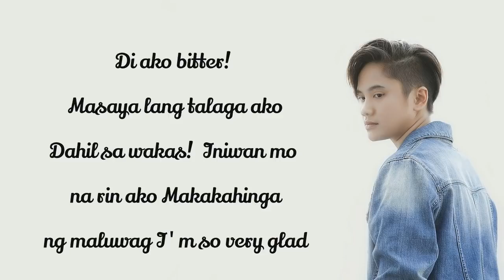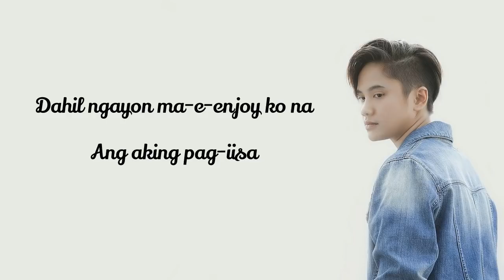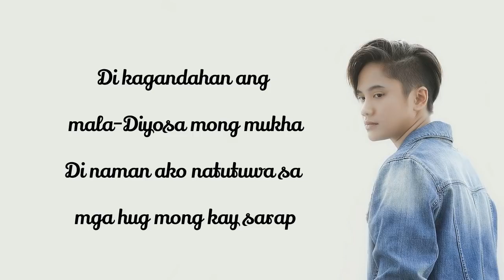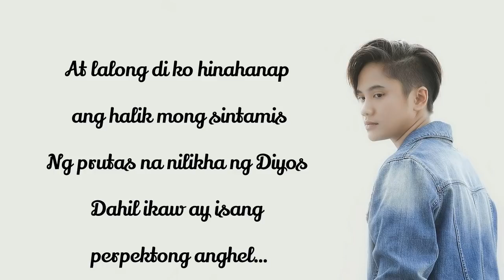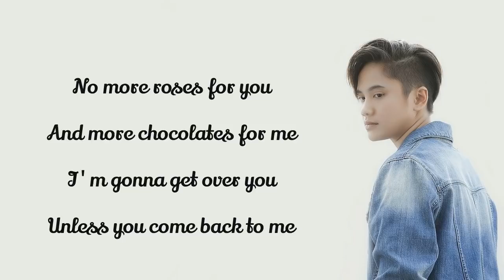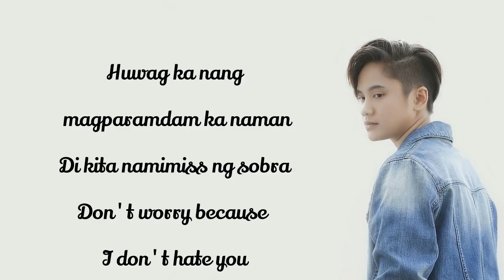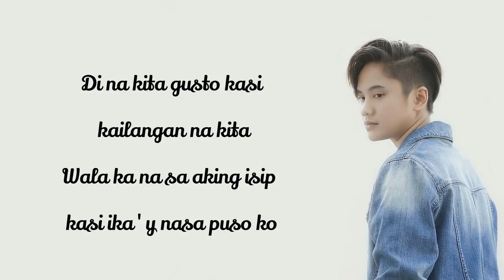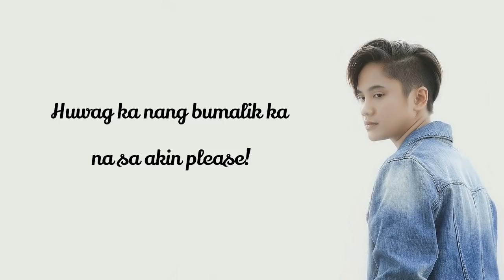Kaye Cal - The Labo Song (Lyrics) Himig Handog 2017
"The Labo Song"

Di ako bitter! Masaya lang talaga ako
Dahil sa wakas! Iniwan mo na rin ako
Makakahinga ng maluwag I'm so very glad
Dahil ngayon ma-e-enjoy ko na
Ang aking pag-iisa

No more roses for you
And more chocolates for me
I might get over you

Di na kita gusto kasi kailangan na kita
Wala ka na sa aking isip kasi ika'y nasa puso ko
Masaya na ang buhay kong malungkot pa rin
So please lang (So please lang!)
Huwag ka nang bumalik ka na sa akin please!

Di kagandahan ang mala-Diyosa mong mukha
Di naman ako natutuwa sa mga hug mong kay sarap
At lalong di ko hinahanap ang halik mong sintamis
Ng prutas na nilikha ng Diyos
Dahil ikaw ay isang perpektong anghel…

I'm gonna get over you
Unless you come back to me

Huwag ka nang magparamdam ka naman
Di kita namimiss ng sobra
Don't worry because I don't hate you
I don't hate you because I still love you